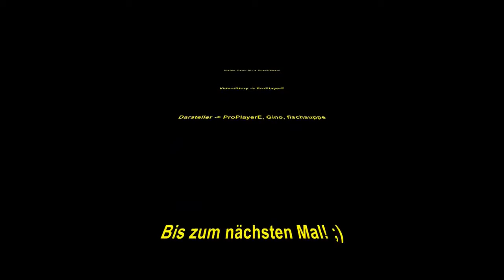Mord aus Rache - erstes Video überarbeitet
Hi Leute,

vor ein paar Monaten habe ich mein erstes Video hochgeladen. Dort war allerdings Einiges schief gelaufen und ließ sich auch hier nicht ganz retten. Dennoch habe ich im Ton und Schnitt einige Änderungen vorgenommen - es ist sozusagen eine verbesserte Version :) !

Viel Unterhaltung!